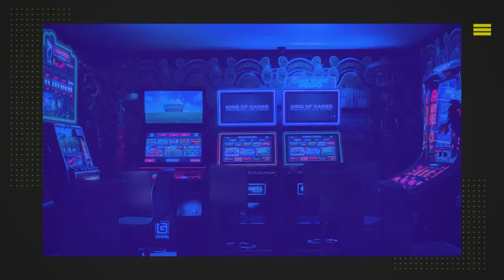RevLine - Barcelona 50 Lap Endurance!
This was a Wreckfest event at a custom map made by Konceptsketcher. Cars were made by Noodle and McKant and mods will be linked below!